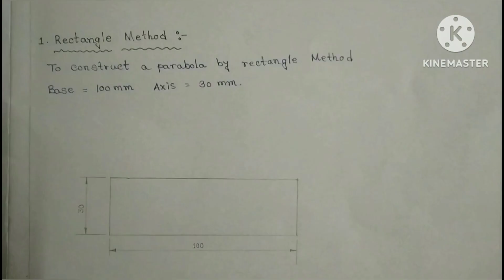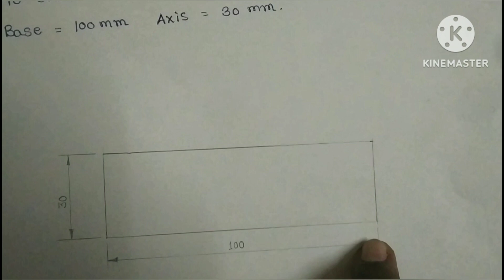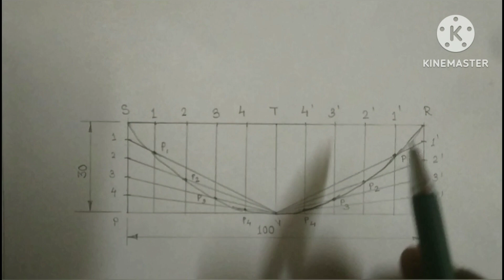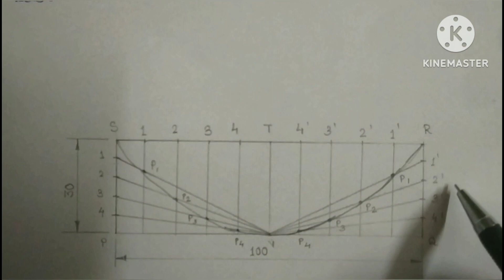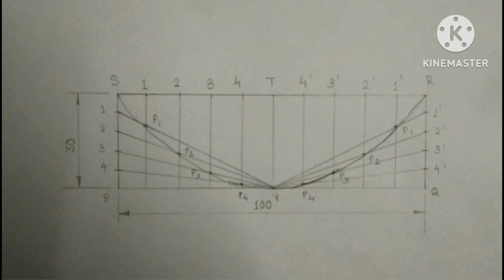What is Parabola ? How to Draw a Parabola?